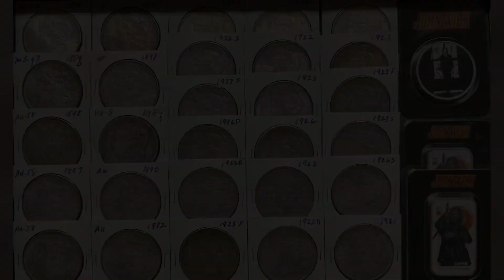LIVE Auction Today, Selling Coins, Currency, Silver, & Precious Metals!!!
LIVE Auction TODAY, Selling Coins, Currency, Silver, & Gold!!!
Auction Palooza's Live Auction TODAY, Thursday June 15th Starting at NOON, Just go to Auction Palooza On YouTube and start placing bids. We will have a great variety of Coins, Currency, Precious Metals, Gold, & Silver!!!
• Shipping is available nationwide.
• Pickup is available on the Southside of Des Moines by appointment.
• 10% Buyers Premium will be added to winnings total.